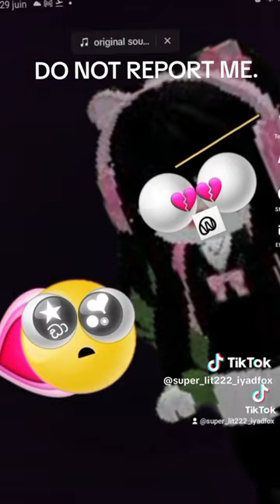Emoji cat baby abuse hit with an axe 😂😂😂😂😂😂😂😂